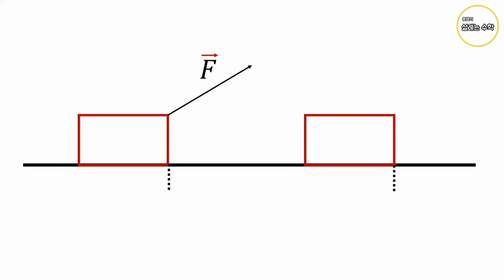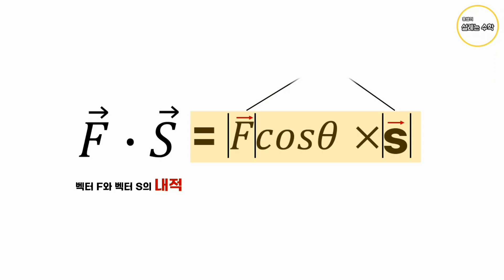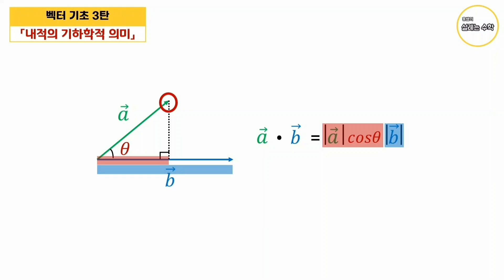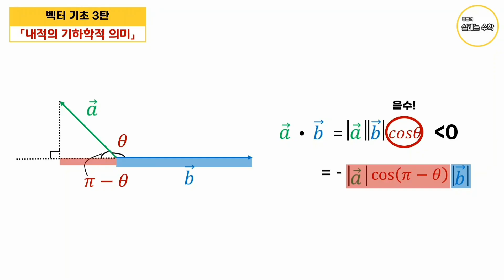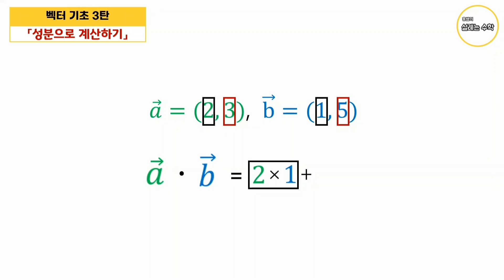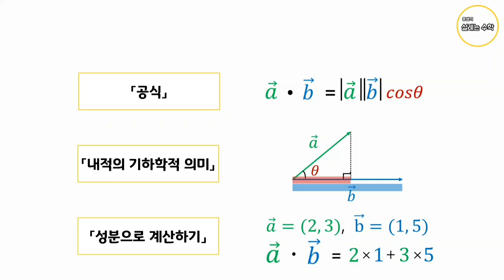벡터의 내적 8분만 투자하세요 | 내적을 구하는 3가지 방법 | 벡터의 곱셈??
자막 있습니다. 유튜브 자막을 키시면 됩니다!
벡터의 내적에 대해 소개합니다. 내적을 왜 정의하고 연구하게 되었는지, 내적을 구하는 방법 3가지엔 어떤 것이 있는지 소개하겠습니다.
0:00 시작
0:42 W=Fs, 내적을 정의하는 이유
2:28 내적 공식 (방법1)
3:40 내적의 기하학적 의미 (방법2)
6:52 성분으로 계산하기 (방법3)

[벡터 쌩기초]
1강 벡터의 뜻, 성분표현
2강 벡터의 실수배, 덧셈, 뺄셈
3강 벡터의 내적
4강 벡터의 외적